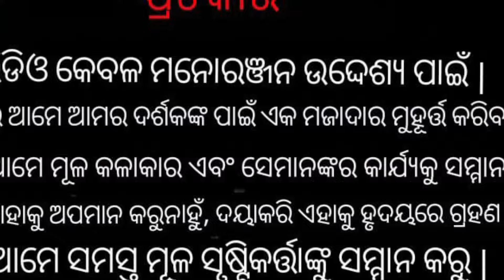ଛାୟା ତଳ ବାୟା ବସା 😱 | DK Swain Herd Reply To Roja ରାଣ୍ଡି | DK SWAIN VLOGS